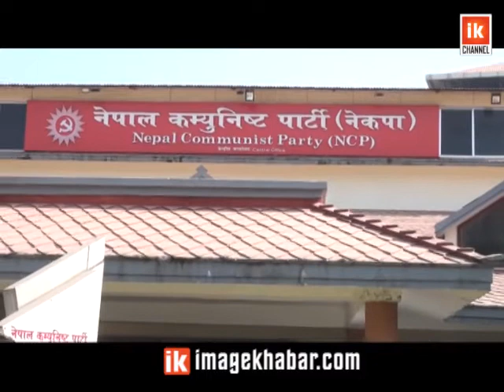नेकपा एकीकरणको दुई वर्ष पूरा, भावनात्मक एकतामा खडेरी